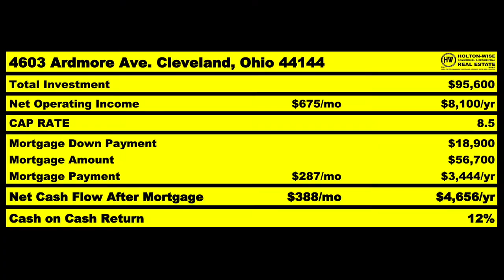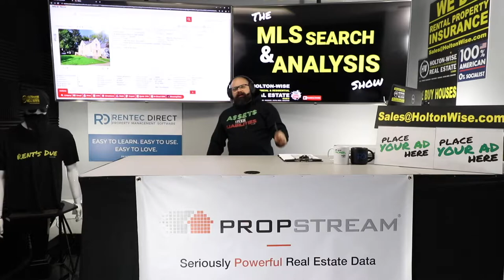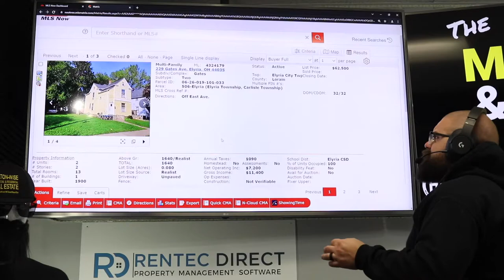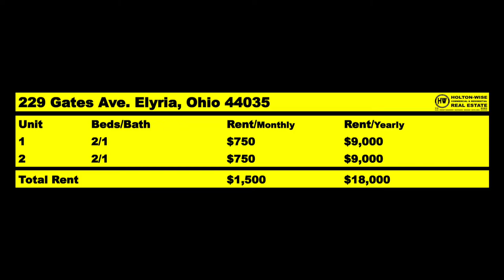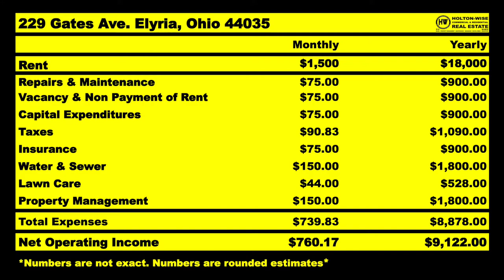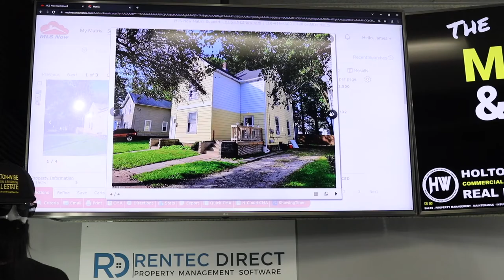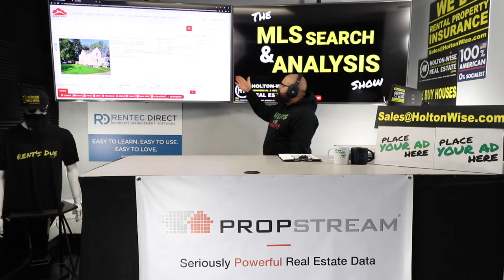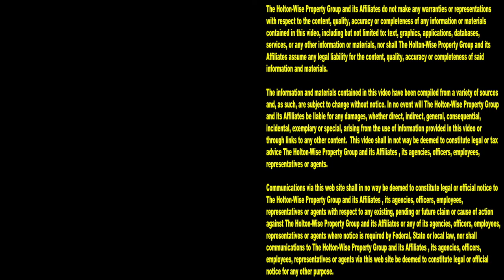How to get Off Market Deals in Cleveland Ohio | MLS Search & Analysis 1,269 - 229 Gates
If you are an out of state investor buying properties in the Cleveland housing market, pay attention. The 1,269th episode of The MLS Search & Analysis Show is for you. During the show, Cleveland landlord James Wise is showing you hot to get off market deals in Cleveland. Often times, off market real estate deals are cheaper than deals that are on the market. The reason off market deals are usually better is because there is less competition driving up the price. Learning how to find off-market multifamily properties as well as off-markets single family homes may allow you to scale your Cleveland real estate business much faster than if you were only buying properties that were being sold by Cleveland Realtors.

📺 HELPFUL RESOURCES
Holton-Wise FAQ